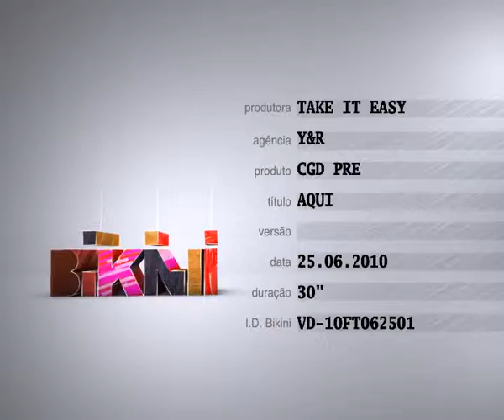CGD - Aqui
Novo filme para Caixa Geral de Depósitos com as duas Soluções para Portugueses Residentes no Estrangeiro.